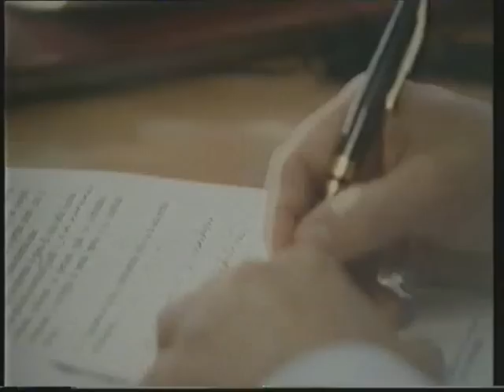SENDUNGS-ERINNERUNG TEIL 1 VON 2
SENDUNG: HEUTE-SENDUNG

SPRECHERIN: BRIGITTE BASTGEN

(HIER SCHON DIE NEUERE STUDIOGESTALTUNG. DIE
ALTE STUDIOGESTALTUNG WAR SCHÖNER !)